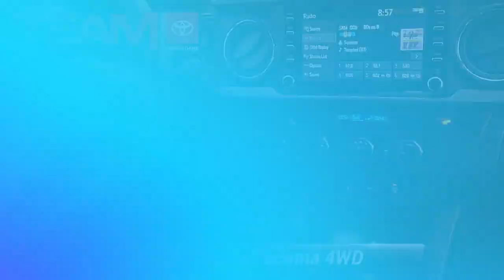Certified 2023 Toyota Tacoma 4WD TRD Sport, Langhorne, PA 127964A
Team Toyota Langhorne